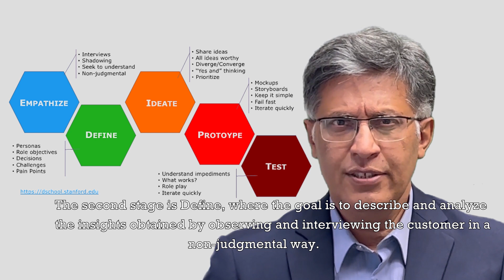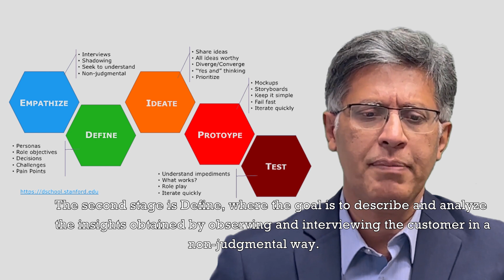Design Thinking - Urdu with English subtitles - Dr Jawad Syed (LUMS)